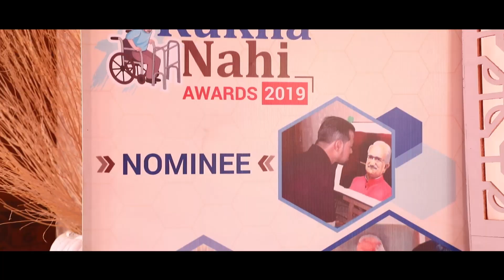Rukna Nahi Awards 2019 - Highlights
Here is the glimpse of the unique award function for acknowledging differently able people from across India by AsianPhysiotherapy & Research Institute.